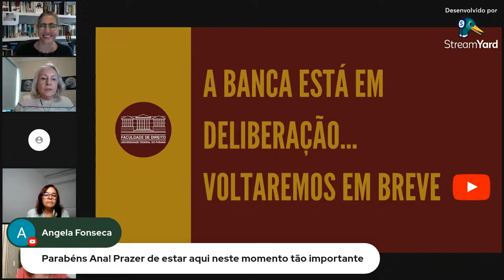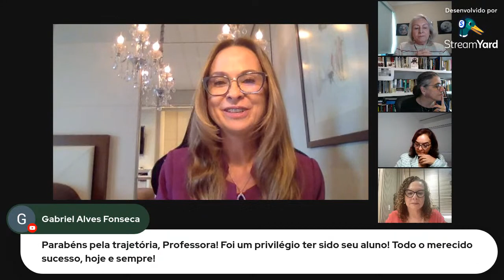Defesa de Memorial para Professora Titular - Profa. Dra. Ana Carla Harmatiuk Matos